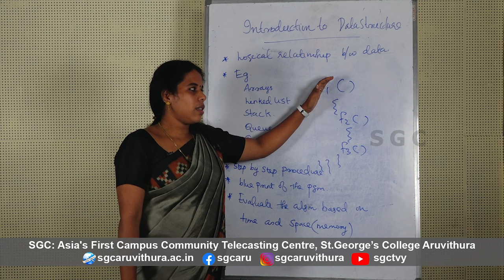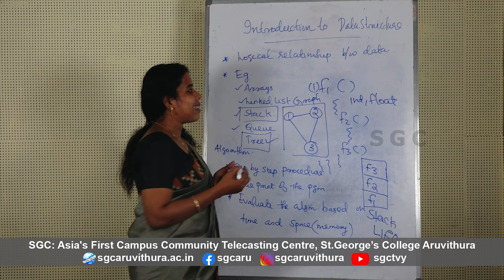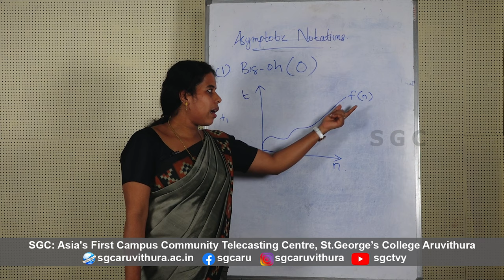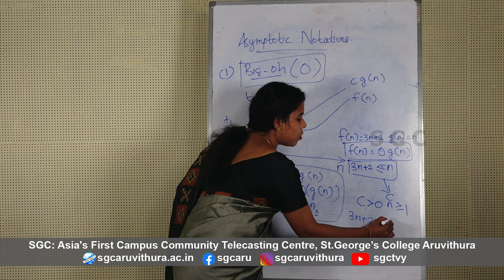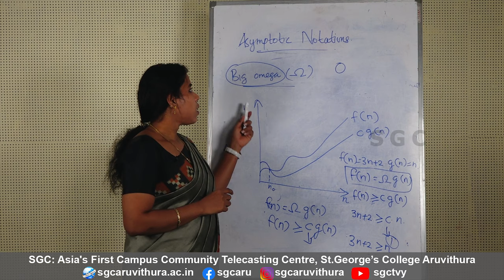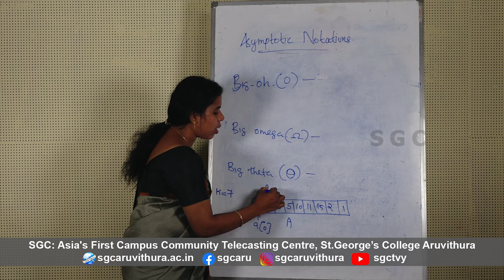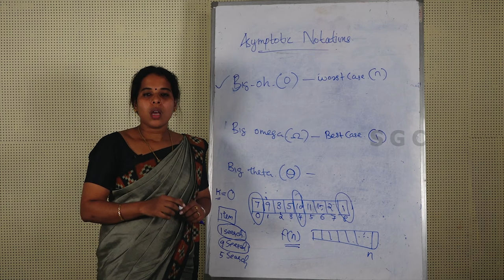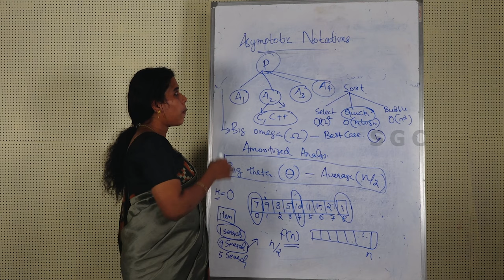Introduction to data structures -Asymptotic notations || Malayalam || 4K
Computer Applications

Introduction to data structures - Asymptotic notations
4K Video